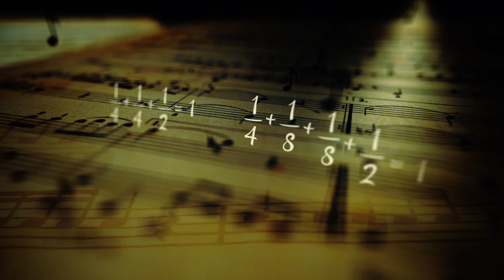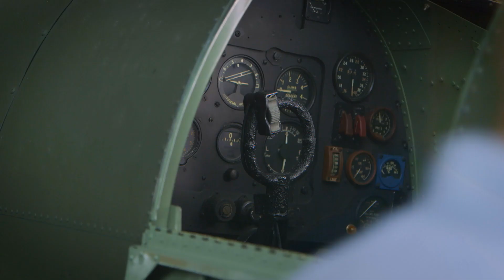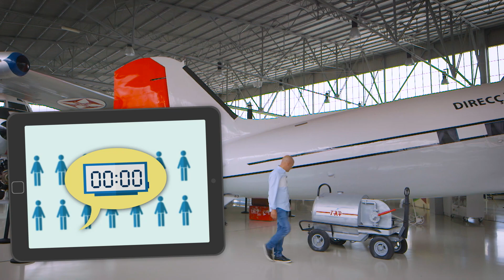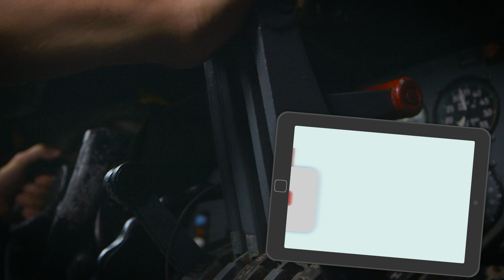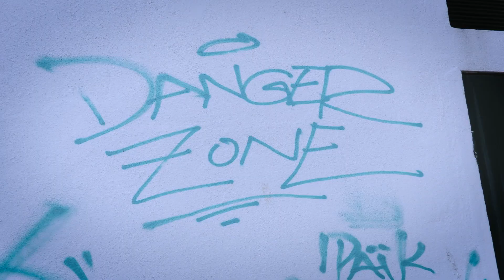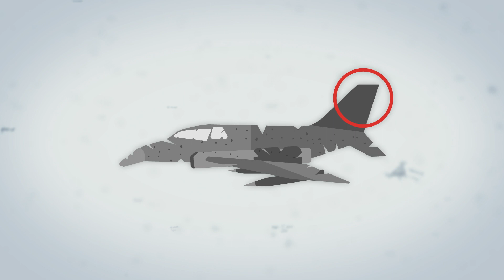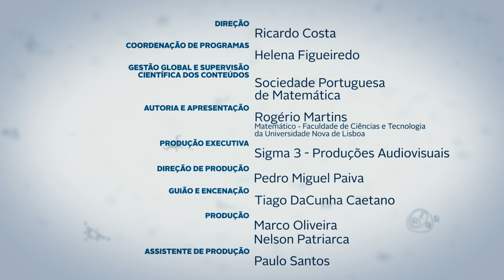Isto é Matemática - T11E02 - “Amostras Enviesadas”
Neste episódio o matemático Rogério Martins vai ao Museu do Ar da Força Aérea Portuguesa, por existir uma ligação muito curiosa entre amostras enviesadas... e um pequeno episódio da centenária história da aviação. E Isto é Matemática!

Referências:
O artigo de Abraham Wald e um artigo posterior sobre este mesmo trabalho